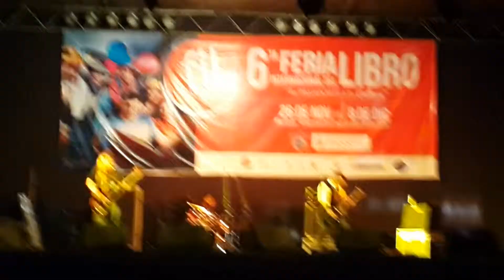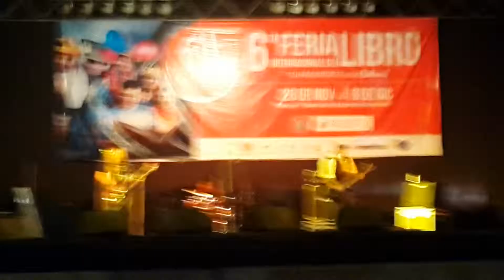La Garúa FIL 2014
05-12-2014 La Garúa Rock Heavy Stoner Lima Pesado Feria Internacional del Libro Arequipa

Temas
00:00 Repta
03:38 Quiero Más
09:38 El Arroyo